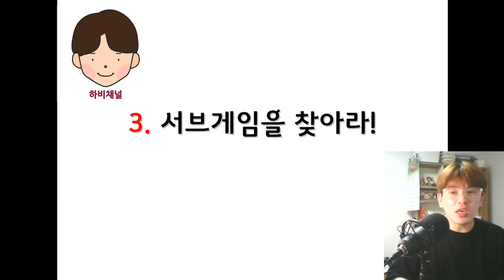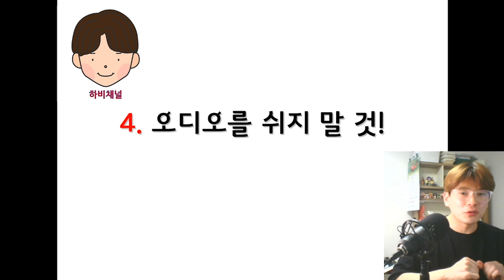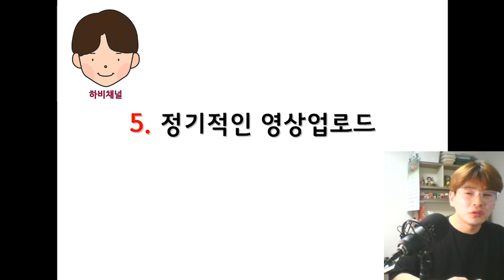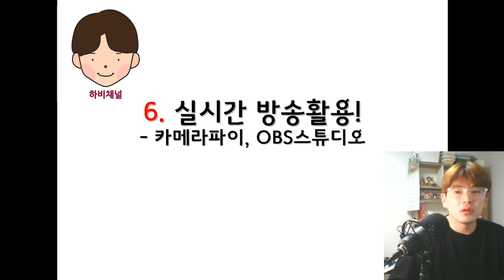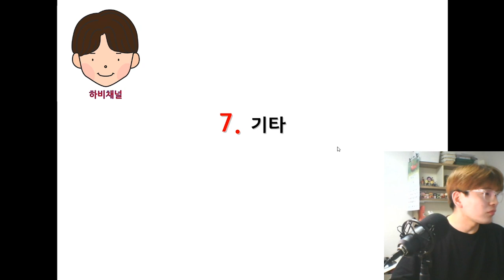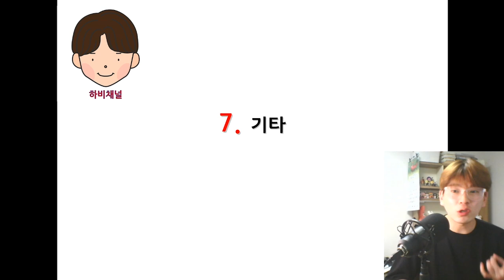게임유튜브 구독자1000명 모으기&수익창출하기!★꿀팁 대공개/유튜브수익창출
오직 게임 유튜버들을 위한,
하비의 유튜브 운영 노하우를 대공개★

여러분들이 시행착오를 줄이고 빠른시간 내에 유튜브 수익을 올릴수 있도록!
유튜브 구독자1000명만들기, 유튜브 수익창출 !! 저만의 꿀팁을 공개합니다!

영상끝까지 놓치지 말고 보세요!!

궁금하신 내용은 댓글주세요~